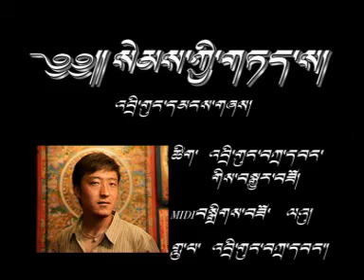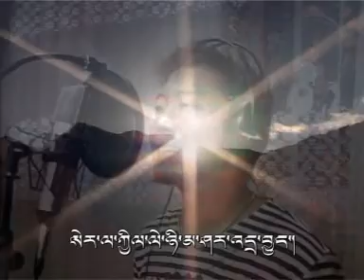Tibetan Song: Semskyi Teysa - Drigung Tawang